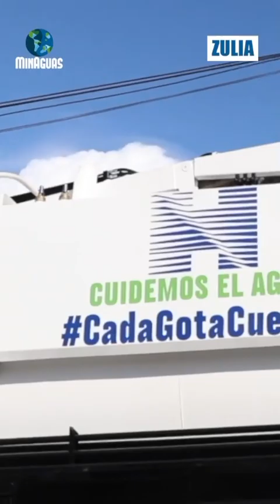En el Zulia adelantamos importantes obras para optimizar el servicio de agua potable y servidas